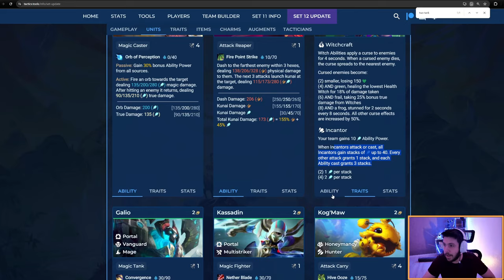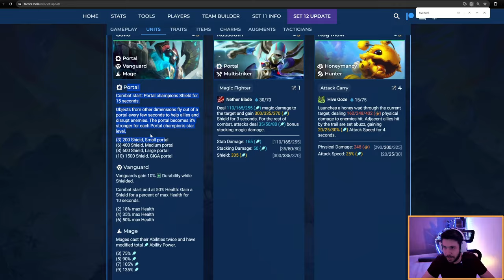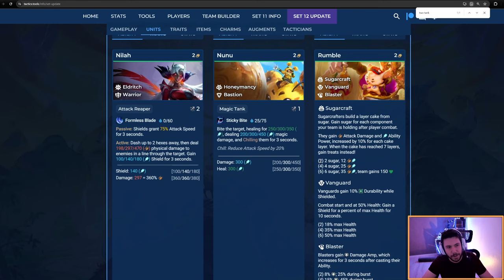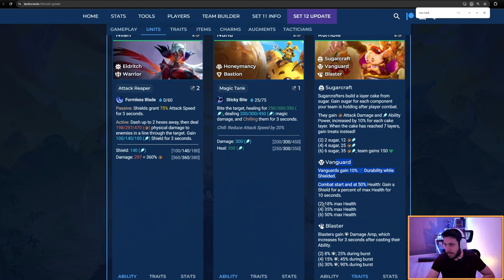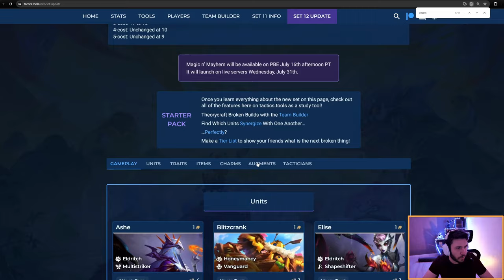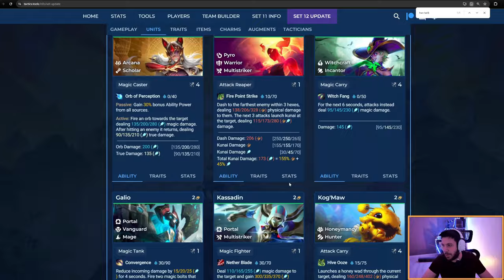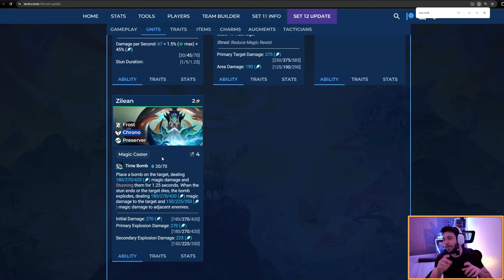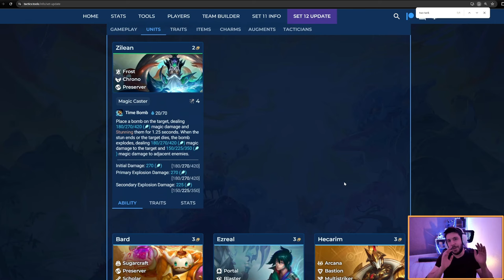Guide & Theorycraft des unités 2 cost du Set 12 de Teamfight Tactics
0:00 Ahri
5:03 Akali
9:37 Cassiopeia
14:42 Galio
17:52 Kassadin
21:32 Kog'maw
24:11 Nilah
28:05 Nunu
30:15 Rumble
34:55 Shyvana
39:35 Syndra
45:08 Tristana
48:49 Zilean

Je vais faire une vidéo explication du retour pour ceux que ça intéresse, mais pour faire court : on va faire du Teamfight Tactics ici.